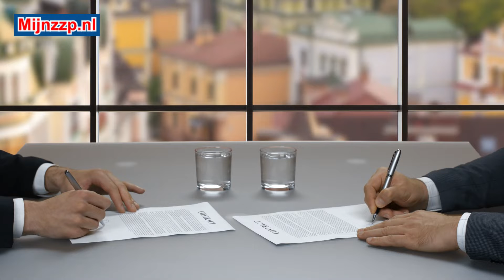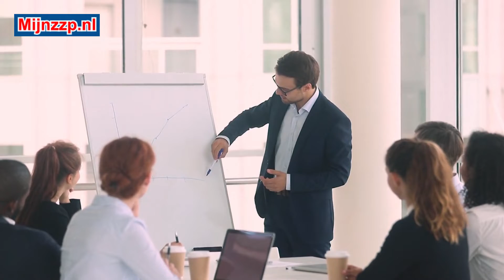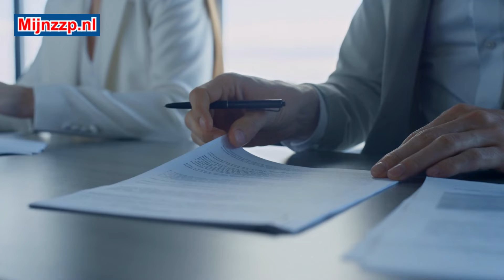Wat doet een investeerder?